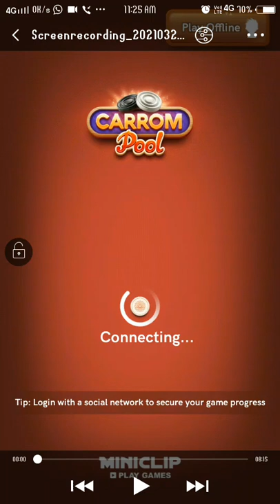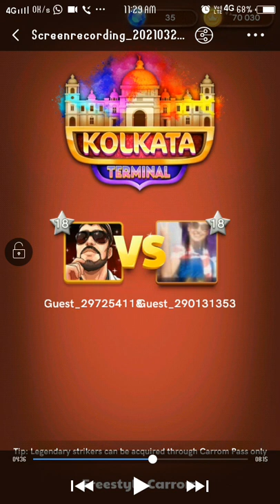unlocking pro, master...chests new striker gameplay